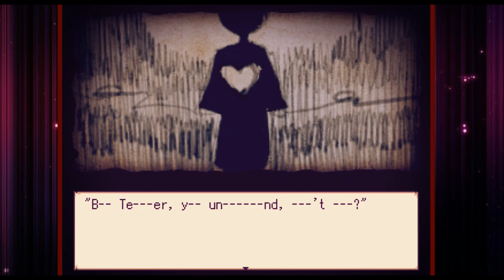Zero Plays Alice Mare Part 8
Z: Wow! I sure like the weird ones! Which I am so happy about~